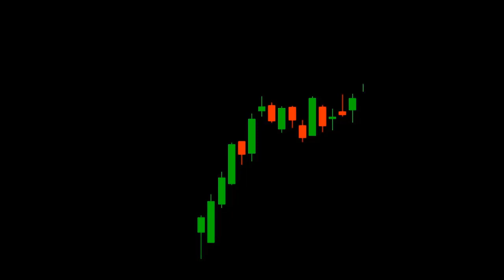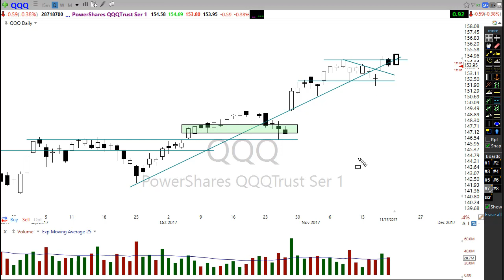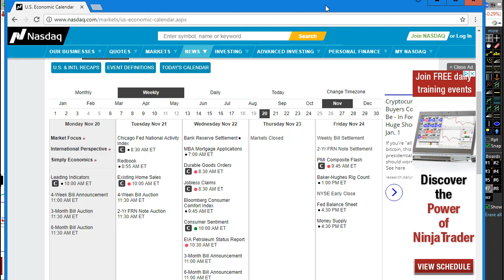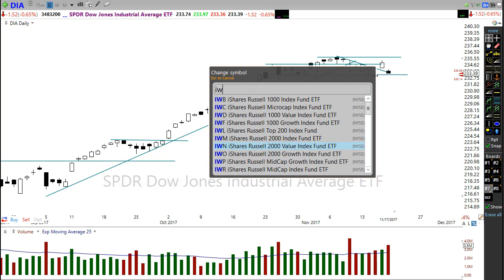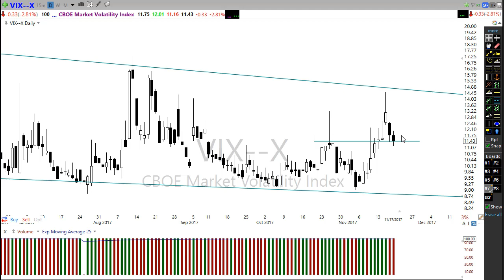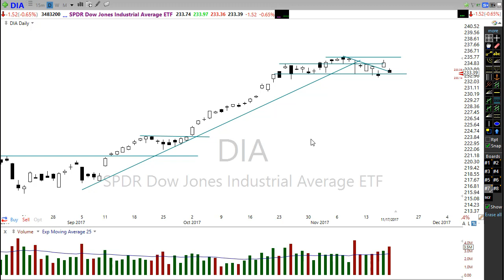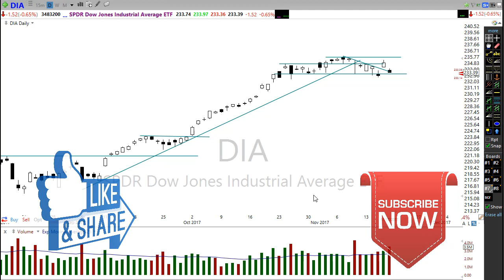Morning Market Prep | Stock & Options Trading | 11-20-17